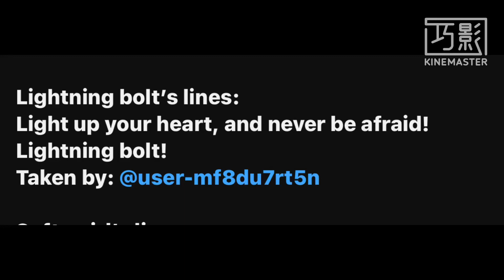Joseph’s new transformation Lines for